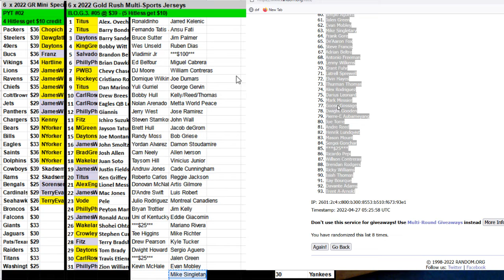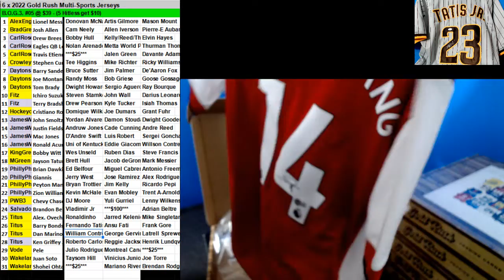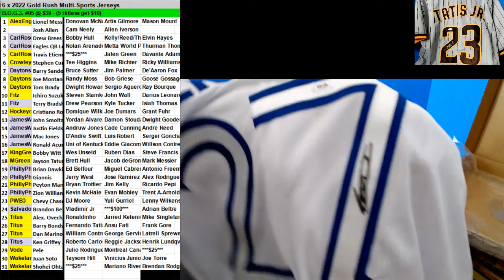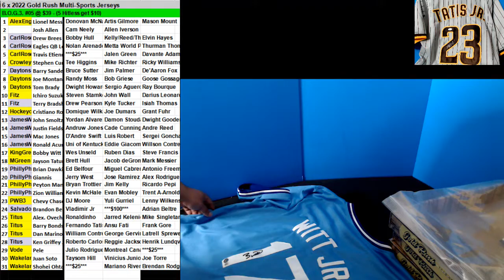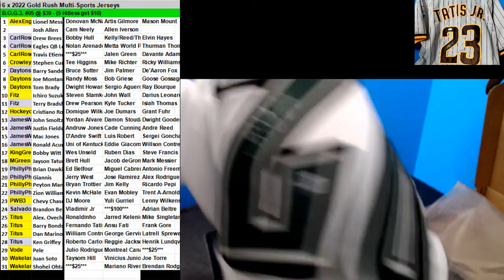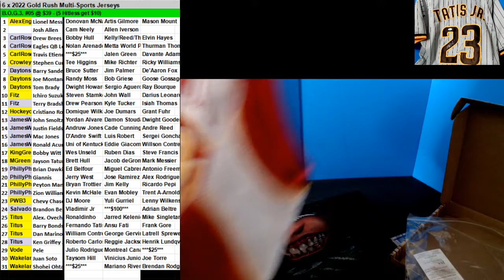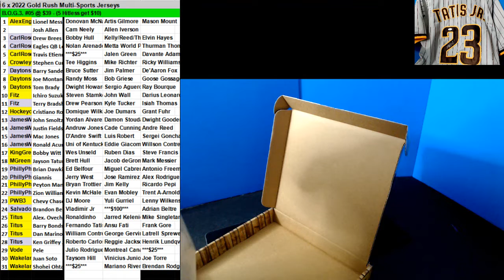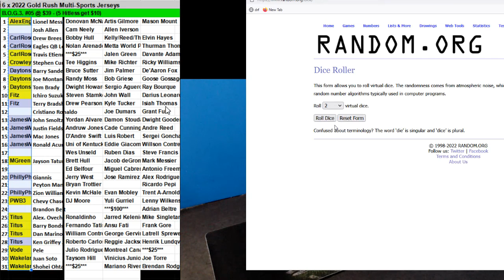04 26 2022 BOG3 #5 6 x 2022 Gold Rush Mult Sports Jerseys